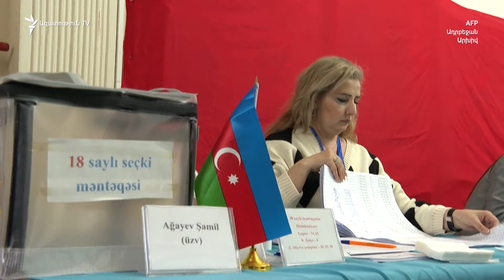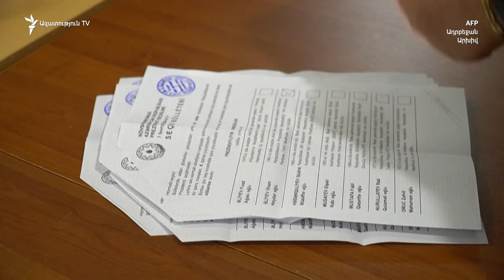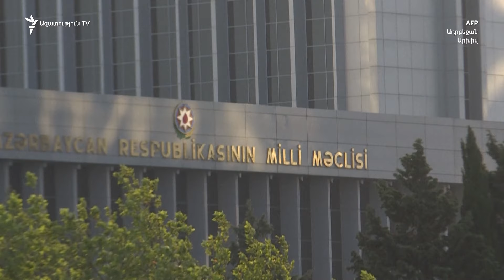Ադրբեջանի ընտրություններում 1500-ից ավելի թեկնածու կպայքարի օրենսդիր մարմին մտնելու համար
Ադրբեջանում ավելի քան 1500 քաղաքացի ցանկանում է պայքարել տասնամյակներով Ալիևների գլխավորած կուսակցության կողմից վերահսկվող օրենսդիր մարմնում հայտնվելու համար, թե նրանցից քանիսն է վայելում իշխանության աջակցությունը, առայժմ հստակ չէ։